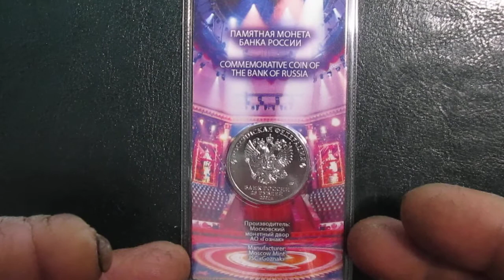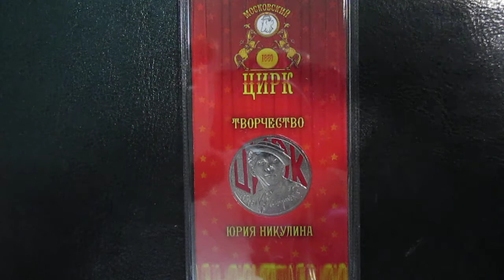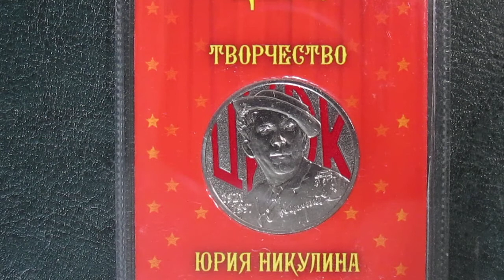25 рублей 2021 ММД Творчество Юрия Никулина. (цветная)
ну наконец то